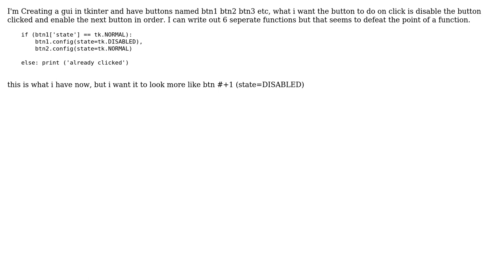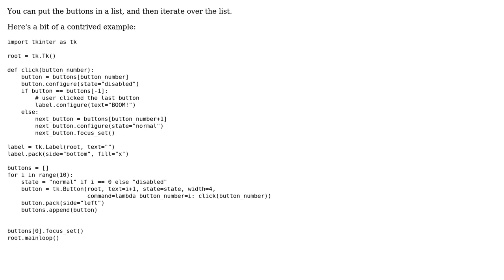Call variables in function by adding to variable number?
With thanks & praise to God, and with thanks to the many people who have made this project possible! | Content (except music & images) licensed under CC BY-SA | Music | Images & others | With thanks to user Mycoshi user Bryan Oakley and the Stack Exchange Network Trademarks are property of their respective owners. You are responsible for your own actions.